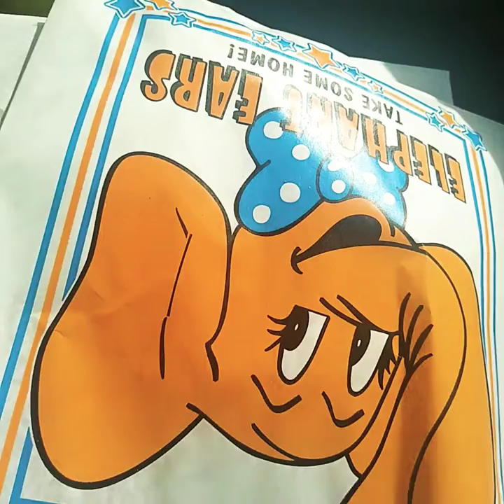The Newest Thing "Drive Thru Carnival Food"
We tried it, and Yumminess!! Hope you all have a Fun, Safe Weekend too!! ✨🤩